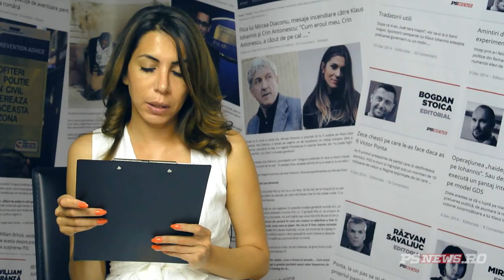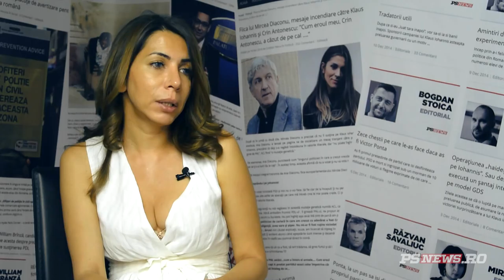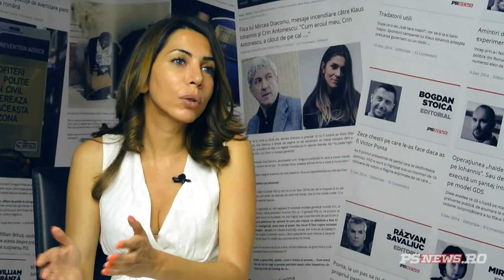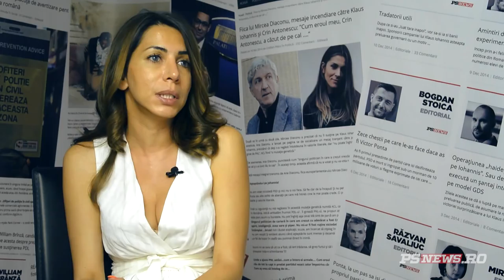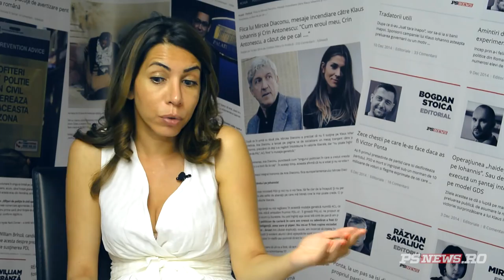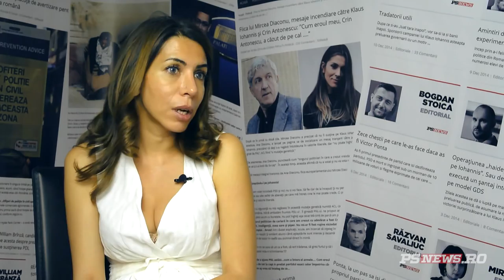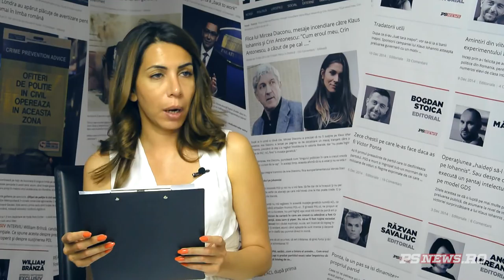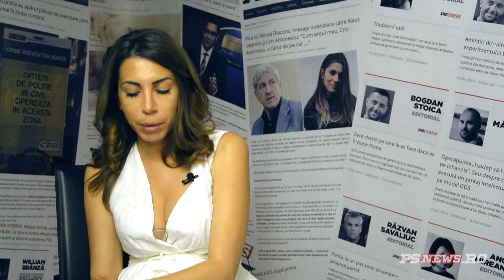Kelemen Hunor, despre Romania cu Laura Chiriac